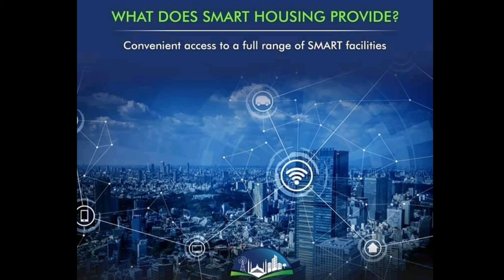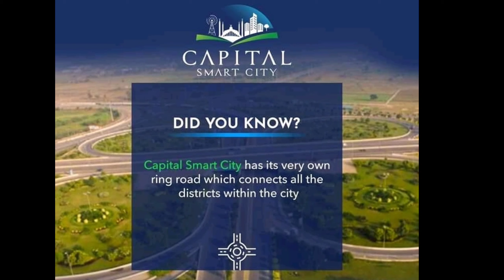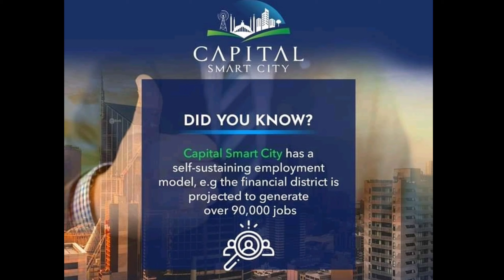Capital Smart City, Islamabad